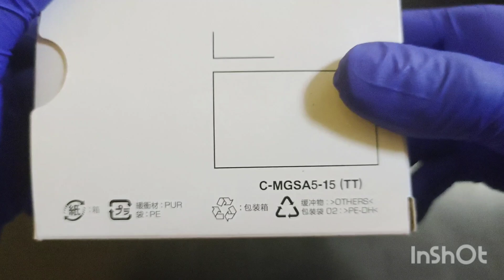Casio Baby -G / White Pink Edition - UNBOXING